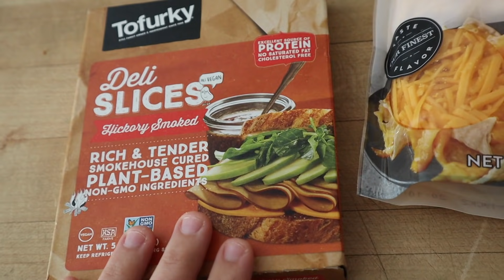I TRIED FOLLOWING OLIVIA JADE'S WHAT I EAT IN A DAY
- My Favorite Flare Jeans!

- My Favorite Vegan Boots!

YouTube Essentials:

- My Vlogging Camera!

- My Ring Light!

- My Tripod!

Sustainable Essentials:

- My Favorite Reusable Straws

- My Favorite Reusable Utensils

- My Bamboo Toothbrush

- My Favorite Reusable Waterbottle

Vegan Essentials:

- My Favorite Blender

- Best Vegan Cookbook

- NonStick Pans

Beauty:

- My Favorite Face Mask

- My Favorite Spin Brush